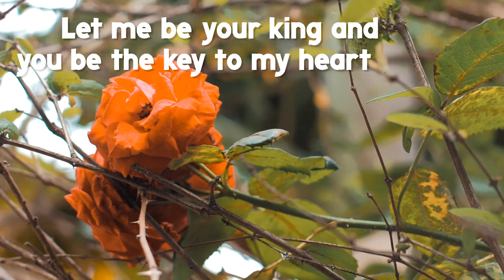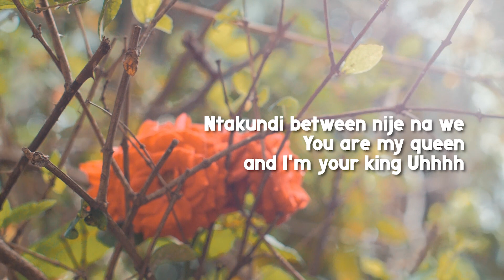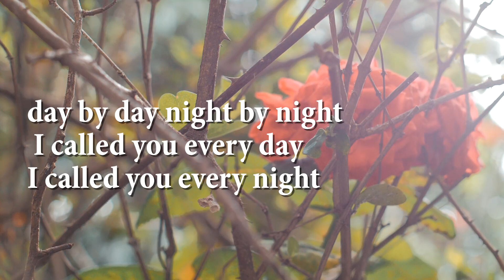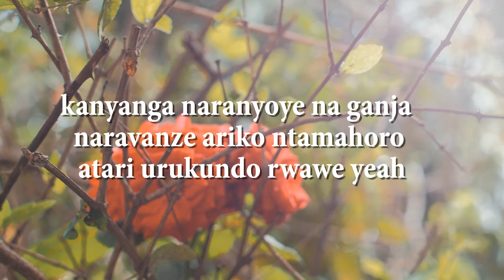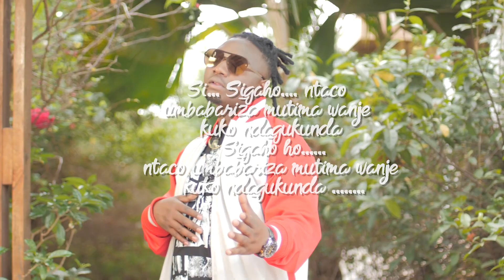CHORUS Sigaho(Official video lyrics)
CHORUS